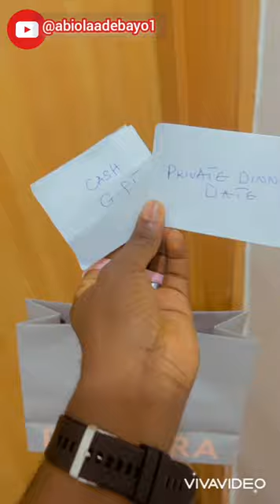Wedding Anniversary Special - We Give God All The Glory.🙏🙏🙏